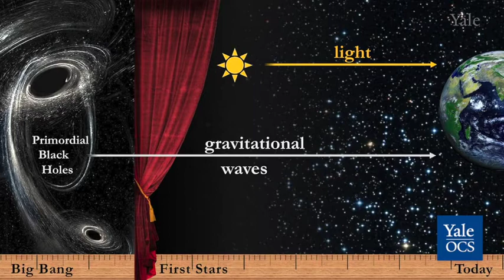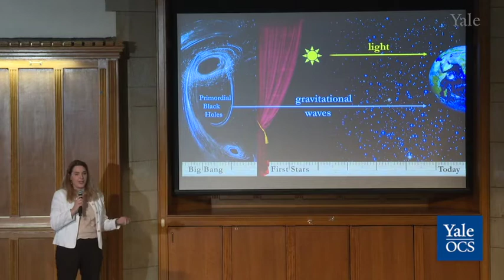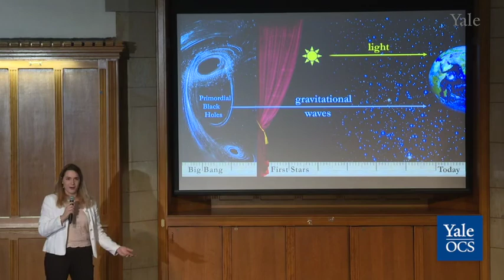3 Minute Thesis Competition 2019 Finalist Luna Zagorac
3-Minute Thesis Competition (2019) Finalist Luna Zagorac, "How Small Black Holes Teach Us About the Big Bang."

The 3-Minute Thesis Competition challenges PhD students to present their research to the public – in just 3 minutes! On April 5, 2019, 12 finalists from the humanities, social sciences, and STEM fields competed in Yale’s third annual competition in front of 200+ members of the Yale community.